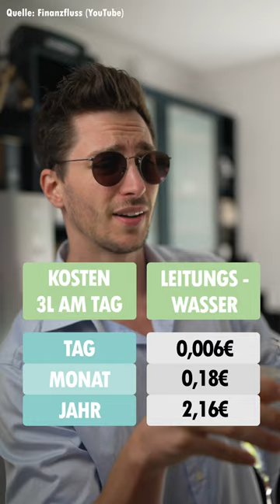Leitungswasser | doc.felix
Business-Felix (macht dich reich) vs. Doc-Felix (macht dich gesund) – natürlich gelten diese Tipps nicht für jeden und für alle Umstände.
Trotzdem hoffe ich, dass sich hier jeder etwas Input herausnehmen kann und ich dich mit meinen Tipps gesund machen kann.

Jetzt mal Realtalk, die meisten interessieren sich doch gar nicht für Gesundheit und ich kann das verstehen!
Wir wollen doch meistens so oberflächliche Dinge wie, gut aussehen, beliebt sein oder auch Geld verdienen ...
Deswegen habe ich mir überlegt, ich zeige euch in diesem Format, wie ihr Geld sparen könnt (reich werdet) und es trotzdem schafft, gesund zu leben.

Wir sind sehr privilegiert, dass wir Wasser aus der Leitung trinken können. Ihr könnt euch nicht nur Geld sparen, auch das Tragen und Einkaufen von Softdrinks fällt weg.
Außerdem ist Wasser das beste Getränk für unseren Körper, weil unser Körper selbst ja schon zu ca. 70% daraus besteht. Wenn ihr jetzt regelmäßig Wasser trinkt, dann sorgt das natürlich auch dafür, dass alle möglichen Prozesse besser ablaufen und ihr auch z.B. schneller denken könnt.
Wenn ihr Inspiration braucht, wie ihr euer Wasser aufpeppen könnt, dann schaut mal in mein Kochbuch!
Trinkst du auch so gerne Leitungswasser wie ich?